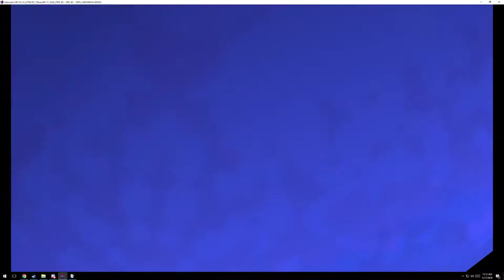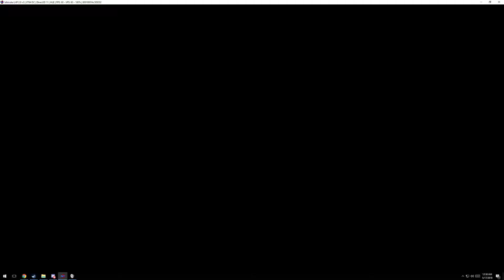Some old Smash bros footage idk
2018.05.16 guess it's no that old